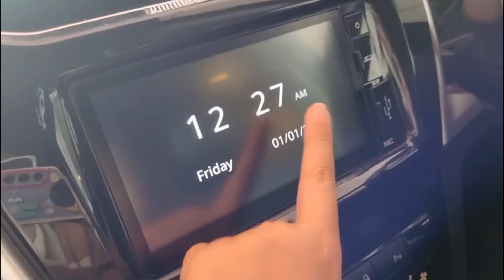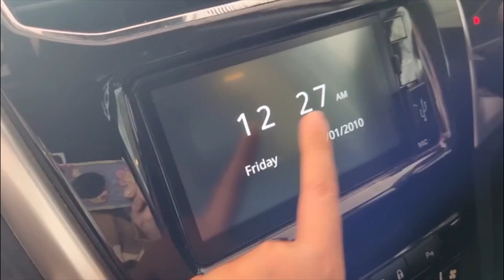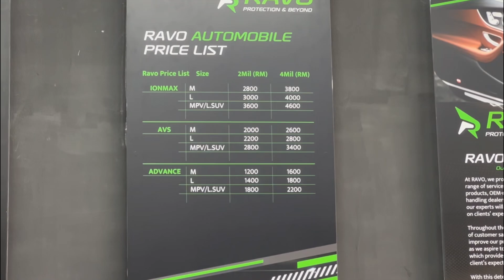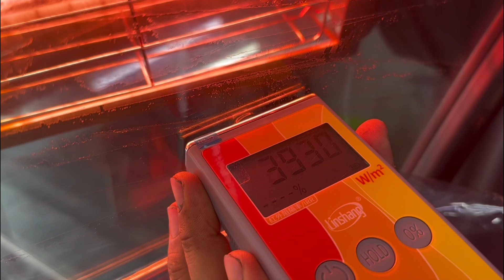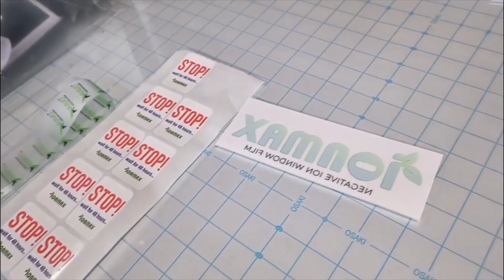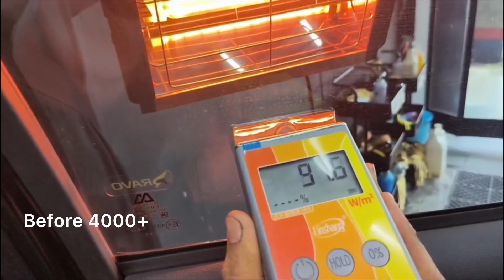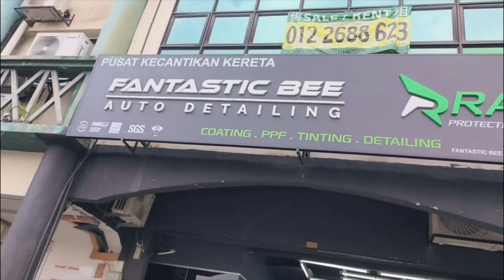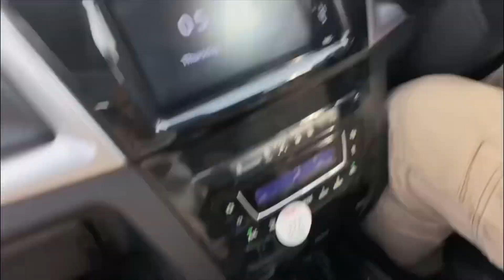Akhirnya benda yang lama nak buat..terjadi